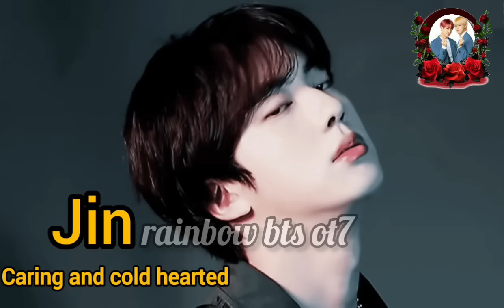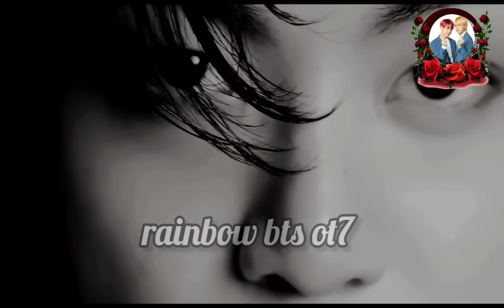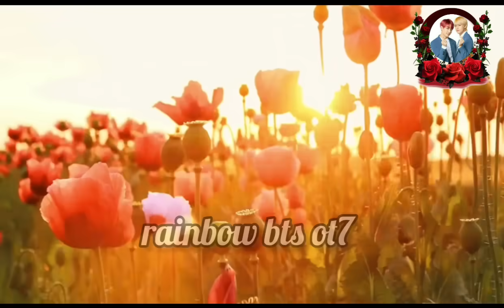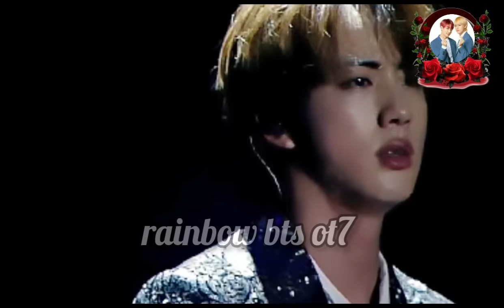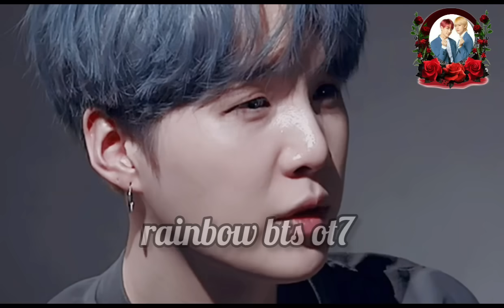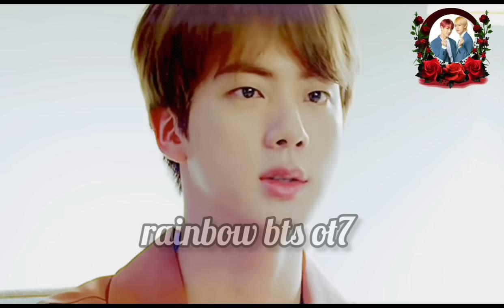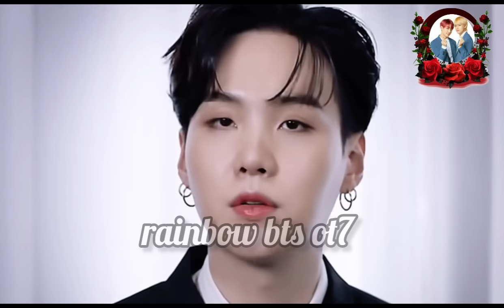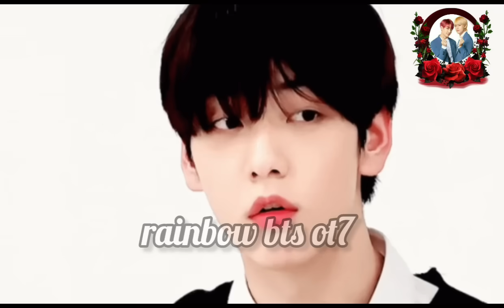I am incomplete without you taekook/ yoonmin/namjin love story part 3